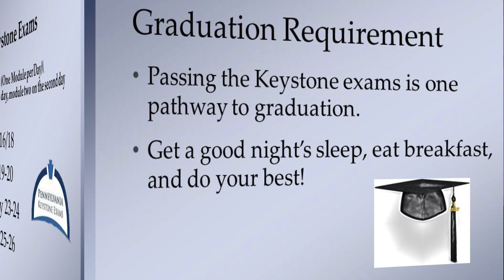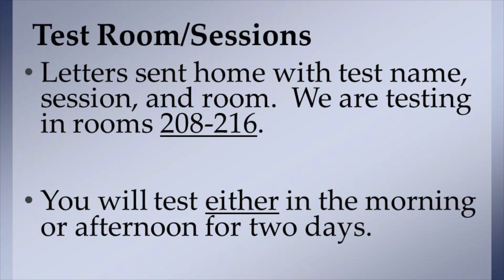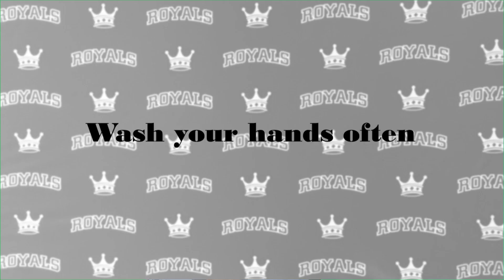EHS Morning Announcements Monday 5 16 22